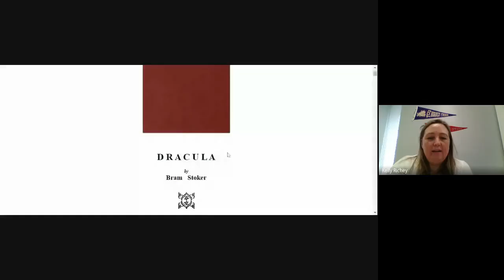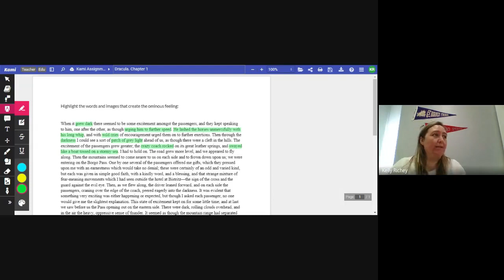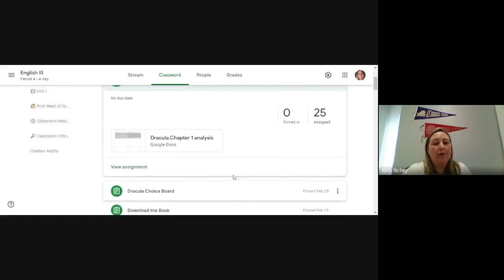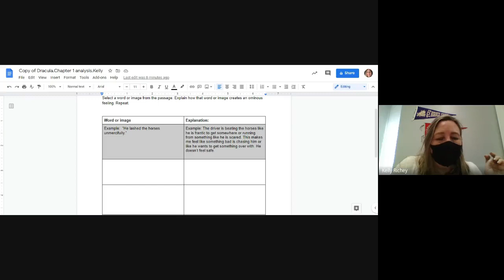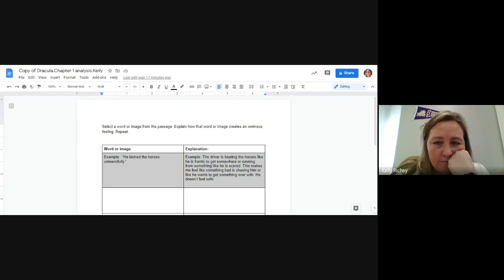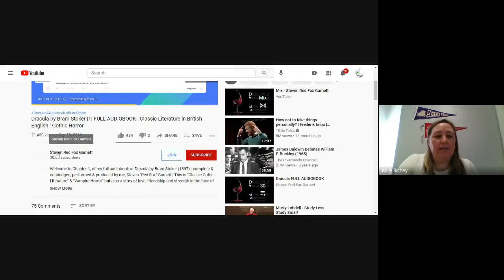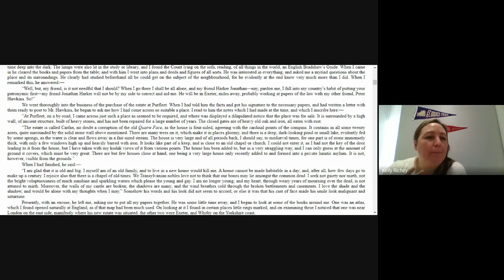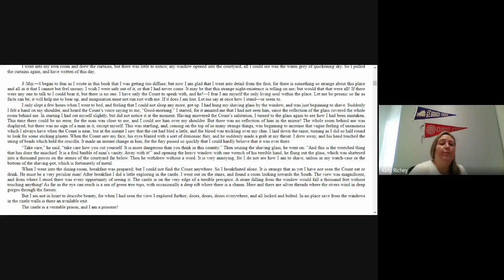English III, March 1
Dracula: Chapter 1 analysis (ominous language); reading of Chapter 2